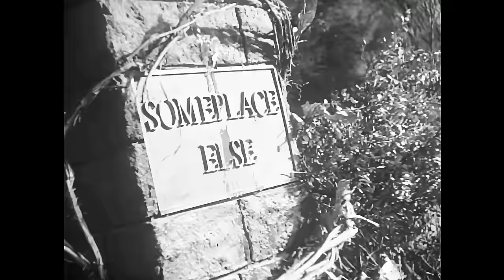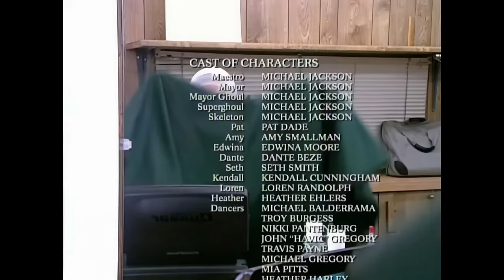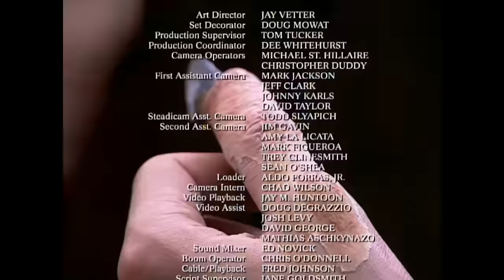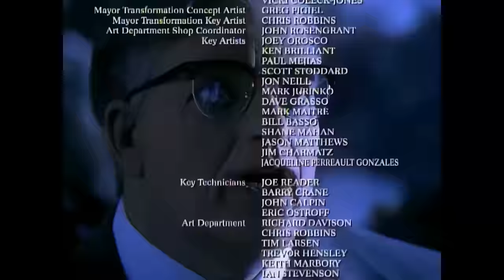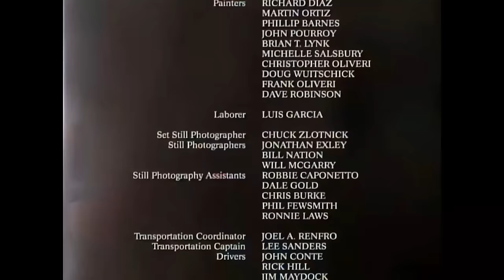[4K] GHOSTS Michael Jackson Remastered and Upscaled by Pademonium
A little bonus with Ghosts "The Prequel"! No judging, it's done with the means at hand! I'm trying to see if I can't do a lip synchronization :)To discover or rediscover! One of the jewels unknown to the general public and released quite discreetly on VHS and Lazerdisc in the middle of the Blood on the Dance Floor period.
This is a version far from perfect and it was made almost 4 years ago (there is even a passage where I go from 60 to 30 frames per second)
I added some discreet effects that no one saw / particle effect and other very discreet effects at the time! otherwise it is the lazerdisc version upscaled and reworked via AI this version is a bit old (there are micro cuts barely perceptible but they are there) so it is far from perfect! but While waiting for an official version that may never come ..Enjoy ! and A little bonus with Ghosts "The Prequel"! No judging, it's done with the means at hand! I'm trying to see if I can't do a lip synchronization :)

Une version FR sous titré bientôt ? C'est une version loin d'être parfaite et elle a été faite il a presque 4 ans ( il y a même un passage ou je passe de 60 à 30 images secondes)
J'ai rajouté quelque effets discret que personne n'as vu / effet de particule et autre effets très discret à l'époque ! sinon c'est la version lazerdisc upscalé et retravaillé via AI cette version date un peu ( il ya des micro coupures à peine perceptible mais elles sont là ) donc c'est loin d'être parfait ! mais En attendant une version officiel qui ne viendra peut être jamais ..

I added some discreet effects that no one has seen / particle effects and other very discreet effects at the time! otherwise it's the lazerdisc version 4:3 upscaled and reworked via AI this version is a little dated (there are barely perceptible micro cuts but they are there) so it's far from perfect! but waiting for an official version which may never come...